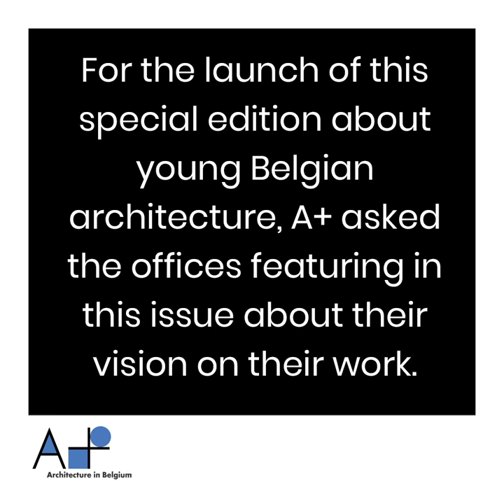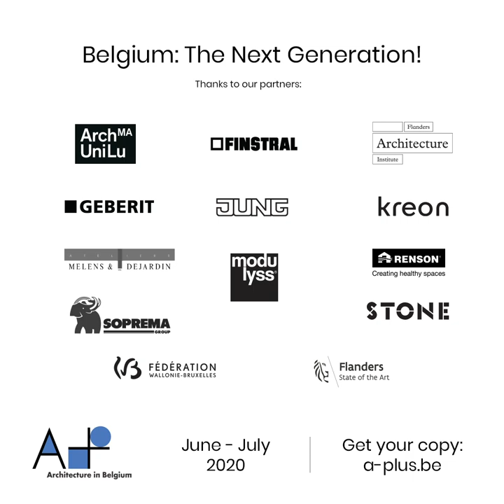How do you see your role as an architect today? | Endeavour, TRANS & Central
For the launch of A+284 about Belgian architecture, A+ asked the offices featuring in this issue about their vision on their work. In this video, Endeavour, TRANS, and Central answered the question ‘How do you see your role as an architect today?'

A+ 284 Belgium: The Next Generation! shows up-and-coming talent, 22 offices at the cutting edge that are designing both our spatial and societal context today. Offices that are at a pivotal point in their development, a relaunch moment that demands professionalization, growth and capacity building, but without any loss of identity or quality. Featuring projects by: ae-architecten, Aslı Çiçek, AHA Aurélie Hachez, B-ILD, BC architects, Carton123, Central, Bernard Dubois, FELT, Gijs Van Vaerenbergh, Goffart-Polomé, LDSRa, LRArchitectes, Murmuur, Laura Muyldermans, Nord, Ouest, Raamwerk, TRANS, Traumnovelle, Vers.A and vvv.